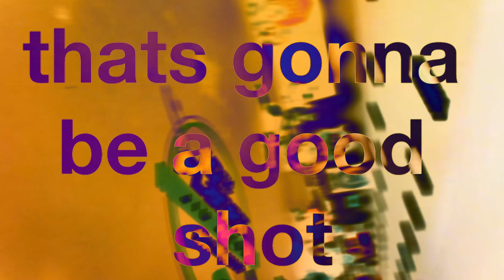Craig Jones vs 10th Planet Jiu-Jitsu 2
Craig Jones vs 10th Planet Jiu Jitsu 2!! Round 2!! Part 2!!
Countfilms does media production on Brazilian Jiu-Jitsu, Wrestling, Grappling & MMA.